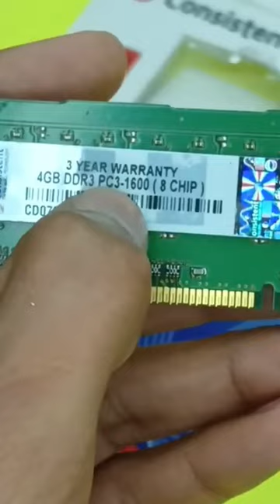consistent 4gb ddr3 ram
Consistent 4 GB DDR3 Desktop ram,1600Mhz
Brand Consistent
Computer Memory Size 4 GB
RAM Memory Technology DDR4, DDR3
Memory Speed 1600 MHz
Compatible Devices Deskto

Consistent 4 GB DDR3 Desktop ram,1600Mhz Amazon

Consistent 1600MHZ DDR3 4 GB (Single Channel) PC (4GB DDR3 RAM 16 Chip) Filpkart

Consistent 4 GB DDR3 Desktop ram,1600Mhz Official

Increase bandwidth by up to 30%
Reduce power consumption by up to 40% and extend battery life
Faster burst access speeds for improved sequential data throughput
Optimized for next generation processors and platforms
3 Years Replacement Warranty

Computer memory, often known as random access memory (RAM), is the short-term data storage of your system; it saves the information that your computer is actively using so that it may be accessed quickly. The more apps your computer runs, the more memory it will require.

RIMMs (Rambus in-line memory modules).
SIMMs (single in-line memory modules).
DIMMs (dual in-line memory modules).

Static RAM (SRAM) is a type of volatile memory that is commonly used in cache memory and registers since it is much faster than dynamic RAM and does not require refreshing. SRAM preserves its material as long as power is supplied, thus there’s no need to refresh it on a regular basis.

SRAM employs a 6-transistor matrix that does not rely on electricity to prevent leakages, as they act as switches that serve as 1s and 0s with no capacitor to maintain the charge. However, because the matrix requires more transistors than a DRAM, it takes up more space, resulting in greater production costs.

Product information
Technical Details
Brand ‎Consistent
Form Factor ‎DDR4, DDR3
Memory Technology ‎DDR4, DDR3
Computer Memory Type ‎DDR3 SDRAM, DDR4 SDRAM

Com Lap Info
Computer Laptop Information
A computer is a machine or device that performs processes, calculations and operations based on instructions provided by a software or hardware program. ... They are designed to execute applications and provide a variety of solutions by combining integrated hardware and software components.

A laptop (also laptop computer), is a small, portable personal computer (PC) with a "clamshell" form factor, typically having a thin LCD or LED computer screen mounted on the inside of the upper lid of the clamshell and an alphanumeric keyboard on the inside of the lower lid.

Link